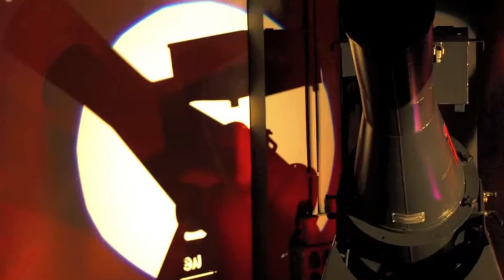Silence.m4v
Silence Electroacustica SL
Mataró
(Barcelona)